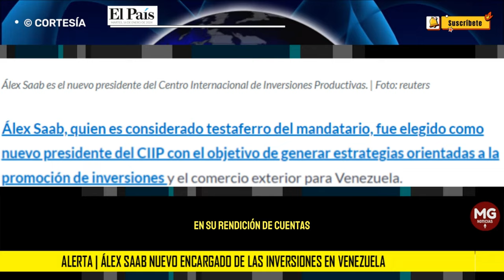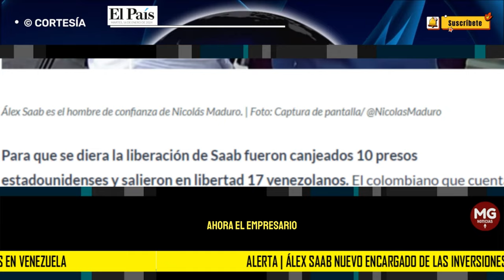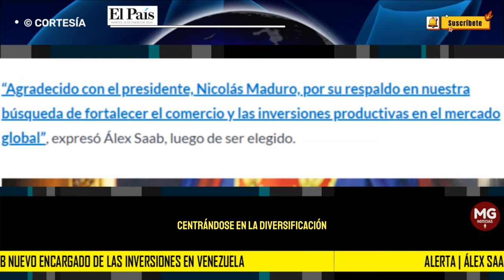ALERTA ⚠️ ALEX SAAB NUEVO ENCARGADO DE LAS FINANZAS EN VENEZUELA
Álex Saab fue designado por Nicolás Maduro como el nuevo encargado de las inversiones en Venezuela
La decisión la tomó el presidente de Venezuela durante la rendición de cuentas al país